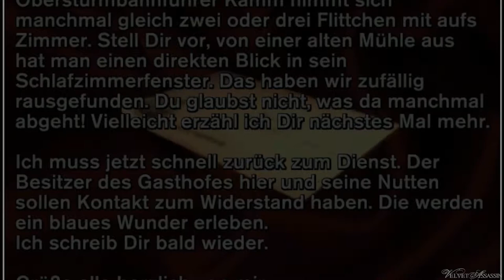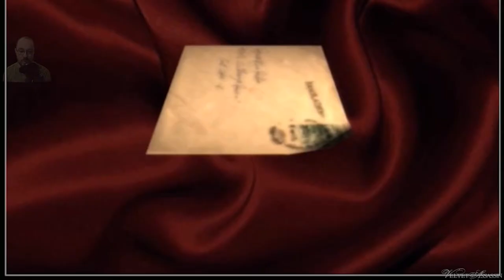Velvet Assassin #035 — Spritz woanders ab du A... [DE][Cam][Let's Play]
▬▬▬▬▬▬▬▬▬▼▬noch▬mehr..▬▼▬▬▬▬▬▬▬▬▬▬▬
Wir übernehmen die Rolle der britischen Geheimagentin Violette Summer und stealth-killen uns durch Horden von Nazis um verschiedene Missionen zu erledigen.  Ein spezieller Morphium-Modus erleichtert uns dabei die Arbeit, doch werde ich es schaffen unentdeckt in den Schatten zu bleiben oder schrillt die Alarmglocke wenn ich zu unbedarft herumlaufe?